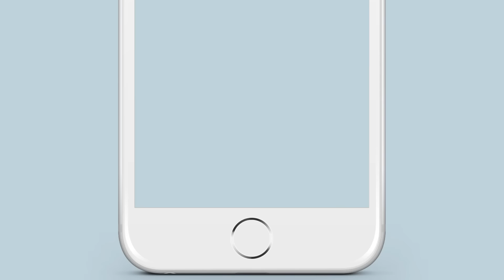신상남 2화! 바질시드 드링크 독특한 음료! 드디어...2화 ㅜㅜ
밴쯔의 야금야금먹방과 운동,일상을 바로바로 보고싶다면,
채널 구독은 필수! 인스타그램 팔로잉 도 함께 해주세요